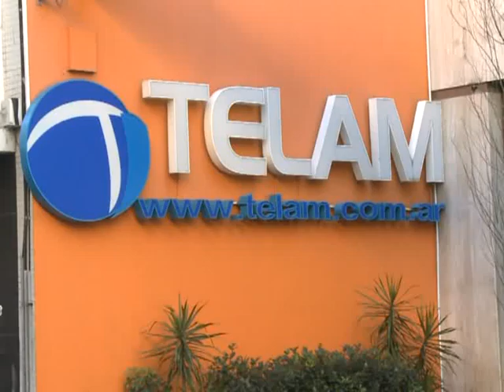Télam firmó acuerdo con la Agencia Nacional de Seguridad Vial.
La Agencia Nacional de Seguridad Vial (ANSV) y la Asociación de Periodistas de Tránsito (APTTA) firmaron un convenio con la agencia de noticias Télam para profundizar la difusión de información vial y generar espacios de capacitación sobre la temática.
El acto estuvo encabezado por el presidente de Télam, Martín García; el director de la ANSV, Felipe Rodríguez Laguens, y el titular de APTTA, Hugo Palamara.
"Articular es una política de Estado en Argentina -dijo Rodríguez Laguens- y es lo que estamos haciendo con este convenio, donde tiene preponderancia la información en la seguridad vial, relevante para salvar vidas".
El director de la ANSV valoró "el aporte de Télam en el proceso de la información, y el rol prioritario del periodismo, no sólo recomendando que no se excedan las velocidades, que se utilice el cinturón o el casco, sino para alertar de situaciones de peligro y prevenir accidentes".
Por su parte, García destacó el trabajo que realiza la ANSV y los periodistas especializados en la temática.
Hugo Palamara, presidente de la APTTA, manifestó que el periodismo "cumple un rol fundamental en la seguridad vial, por eso estamos generando espacios de capacitación en todo el país con la idea de que exista la especialización en cronista de tránsito".